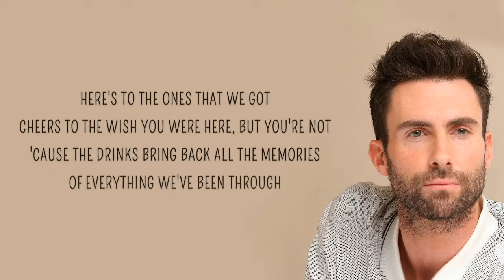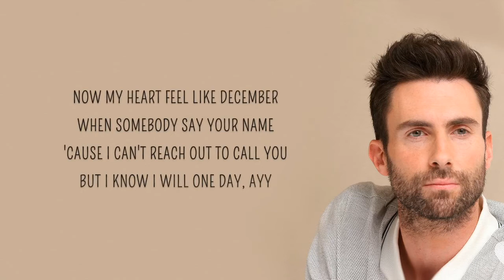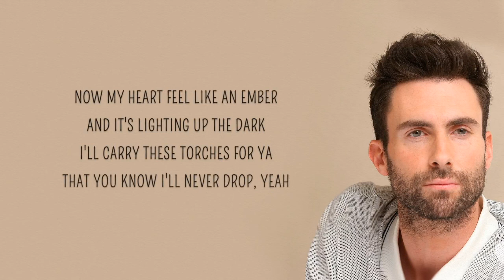Maroon 5 - Memories Song Hindi Meaning/Translation/Lyrics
Hello Guys, I am Cirodman and in this video i will tell you hindi meaning of "Memories" song which is sung by Maroon 5

Memories Song hindi lyrics
Memories Song hindi translation
Memories Song in hindi language
Memories Song hindi version
Memories Song ka hindi matlab